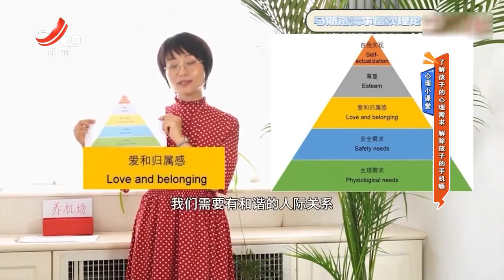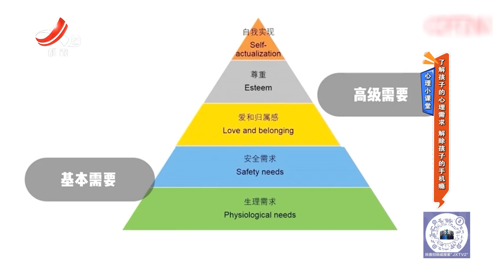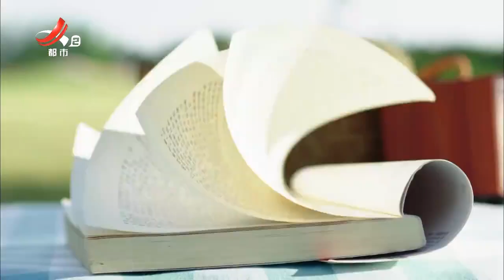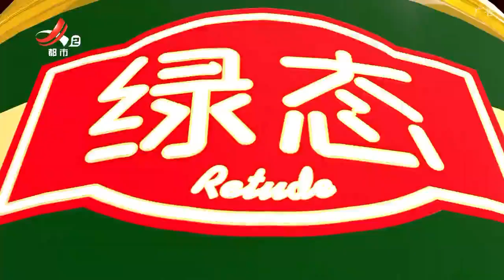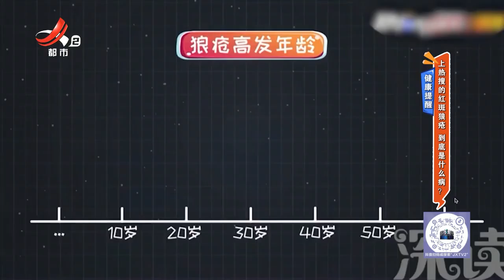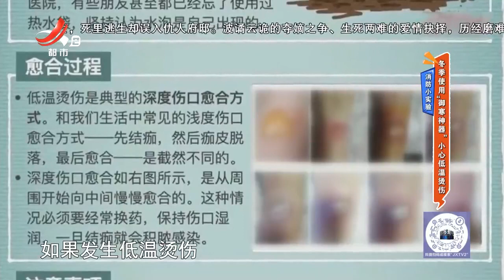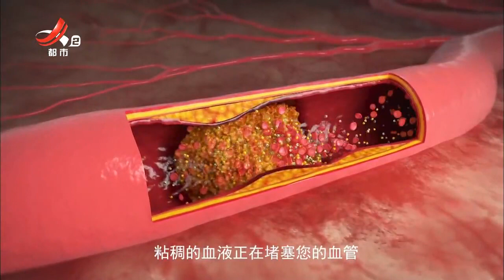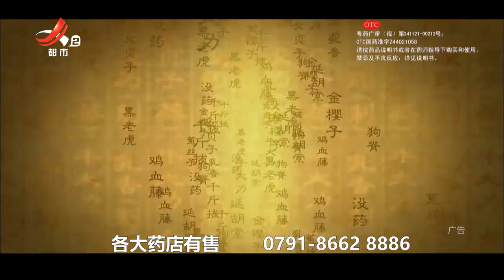《地宝当家》20240108 冬季室内植物推荐